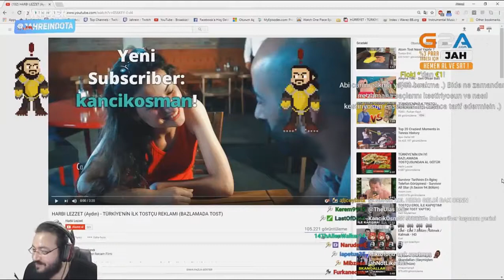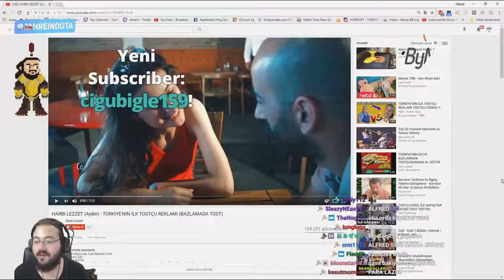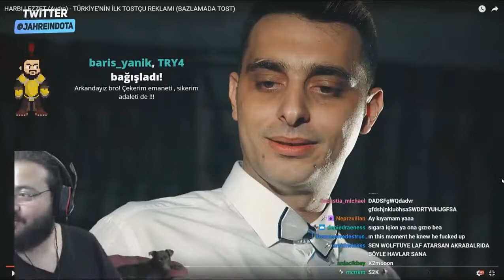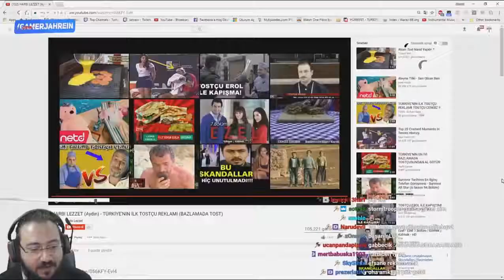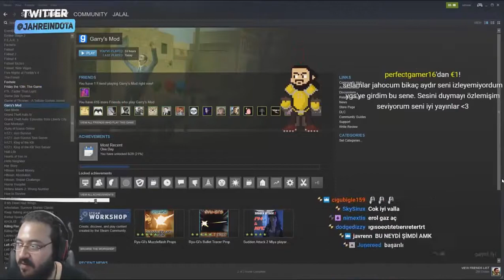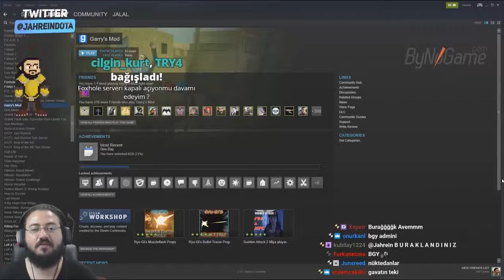JAHREİN TOSTÇU REKLAMINI İZLİYOR VE ALFREDE AYAR ÇEKİYOR